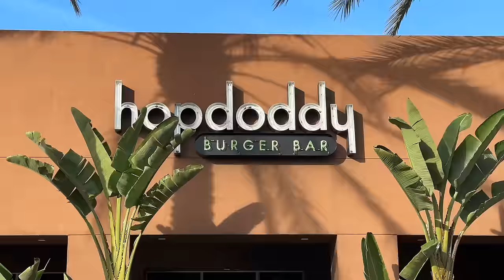Big Announcement.. everything is changing! Sharing details & more + what’s next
Big Announcement.. it’s time to go! Sharing details and more.. + What to expect next

💌To send mail:
Spencer Emmons